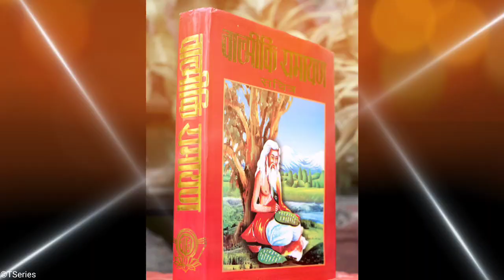Adipurush Movie Review 😡 | Adipurush Movie Explained in Hindi | Prabhas | Om Raut | Kriti Sanon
Y